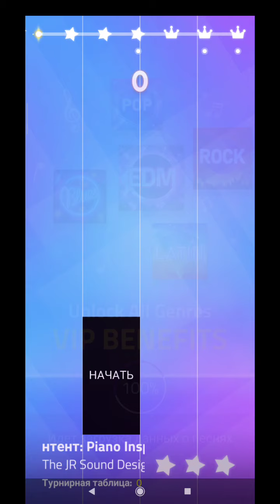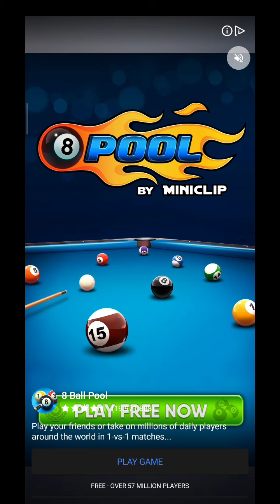Волшебное Пиано 3 классика